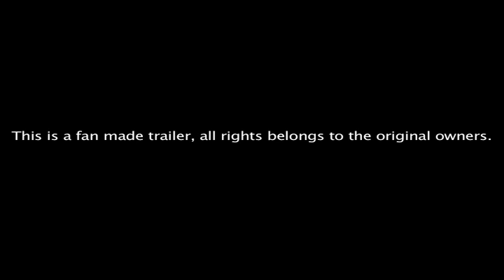Tenchi Forever - Trailer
Tenchi Forever (Tenchi in Love 2)

After wandering through his home, Tenchi finds a mysterious tree with a woman's spirit within. She coaxed Tenchi into her world; now missing to his loved ones. Several months has passed since Tenchi's disappearance, can Ryoko and Tenchi's family find Tenchi?

This is a fan made trailer/AMV for the movie Tenchi Forever, I do not own the rights to the movie and music made, also I have the right to make this and share because of the US fair use law.

Movie: Tenchi Forever (Tenchi in Love 2)

Austin Wintory - Atonement

Austin Wintory - Final Confluence